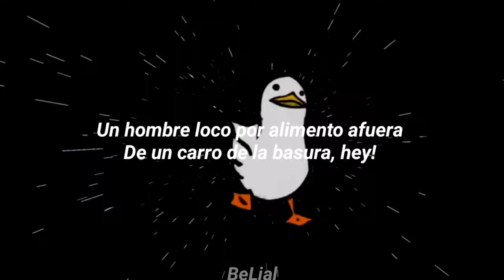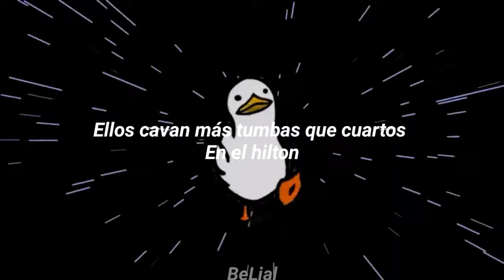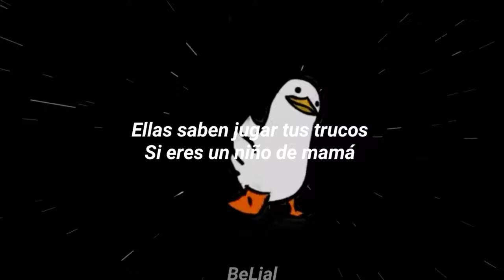Sibilidowndown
Lyrics // Letra

Es una ciudad de chicos rudos
Es la ciudad de kingston town

Un hombre no tiene dinero y trata
De robar una cosa

Si no quieres no hay verde
Es una falta de respeto

Los sonidos de tráfico son un ritmo lento
Jay-z tiene un ruido áspero, ellos besan sus m16

Un hombre maneja una porquería
Pará estar a la última moda

Las pistolas ajustadas a sus jeans
Chicas exihibicionistas y el bling

Olor a marihuana a la vuelta de la esquina
Acompañado por malabares

Un hombre loco por alimento afuera
De un carro de la basura, hey!

Esta es una tierra de armas
Sangre fría corre sobre la blanca arena

El concreto quema pero vamos camino hacia ellos
Los chicos de babilón matan a los jóvenes
Y ninguna mujer tiene oportunidad

Chicos convertidos en mounstros
Con las ra-ta-ta-ta-tan

Ellos cavan más tumbas que cuartos
En el hilton

Comunidades pequeñas arrasadas
Por baños de sangre

Cada fin de semana
La misma rutina con una función

Predicar que viene más muerte
Y destrucción que en el 9-11, hey!

Las chicas usan jeans muy apretados
Como trajes de goma

Se comen mi sopa china
Tienen boobies perfectas

Siempre te van a sonreír
Si les pagas

Ellas saben jugar tus trucos
Si eres un niño de mamá

Es un pueblo de hombres rudos
No hay corona ni trono

Te van a derribar
Con una canción dance hall

Si eres un extranjero y manejas
Asegúrate de saber la ruta

No querrás ser saludado por...
Pistolas en disputa